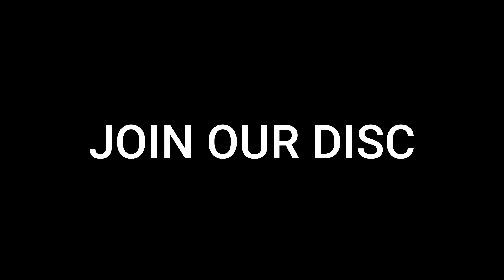HE BENCHED 140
The Sassy 6 socials